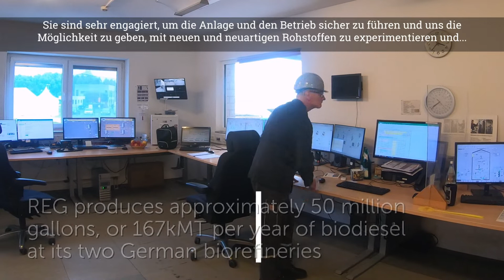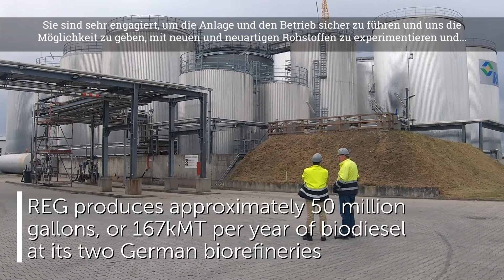Chevron Renewable Energy Group Breaks Ground on Lower Carbon Feedstock Expansion Project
Chevron Renewable Energy Group broke ground on the expansion of its Emden, Germany biorefinery during a ceremony held on Saturday, August 27, 2022. The expansion project includes the addition of a pretreatment system at the facility, which is expected to allow the business to utilize a broader variety of feedstocks for the production of biodiesel.